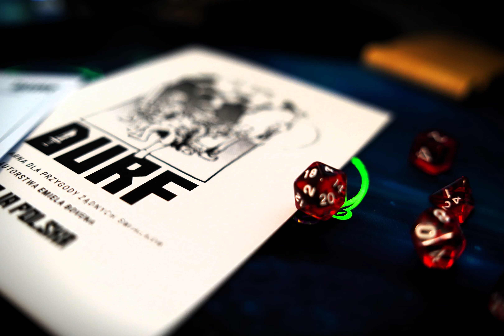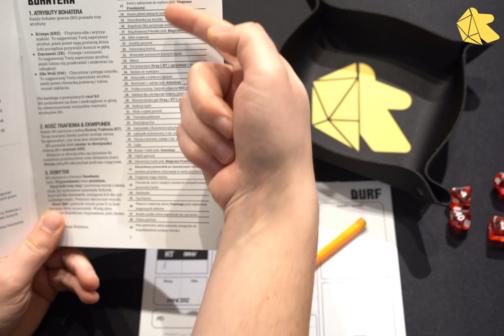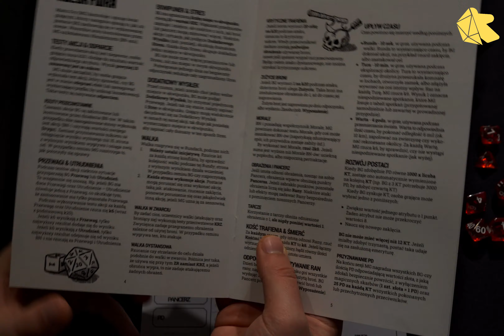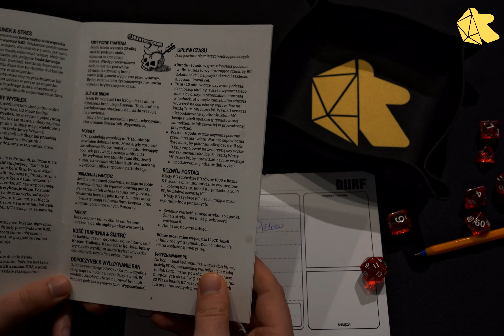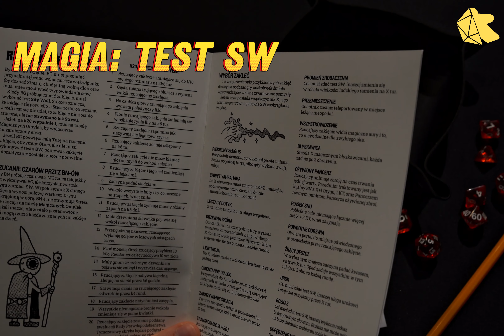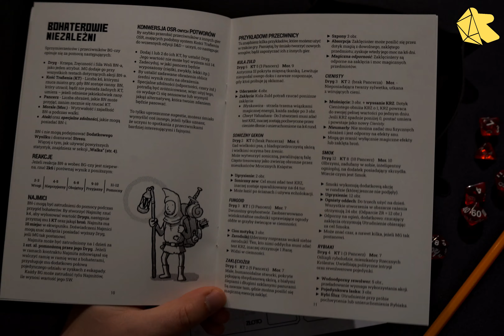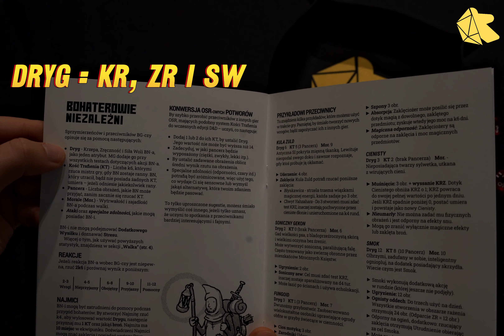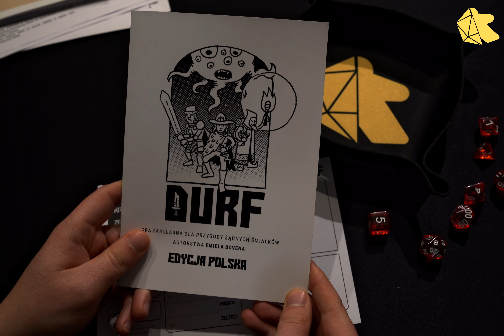Krótko o RPG | Durf Edycja Polska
Porozmawiajmy chwilkę o Durf (Minneur Games)

Może kawkę?

Linki:
- Twórca polskiej edycji Durf:
- Durf of the Week (w filmie mówię błędnie tytuł, przepraszam ;) )

Kłaniam się!
Tambonietu

00:00 - 00:54 - Wstęp
00:55 - 03:11 - Tworzenie bohatera
03:12 - 03:31 - Podstawowe rzuty
03:32 - 07:11 - Walka
07:12 - 08:12 - Rozwój postaci
08:13 - 08:51 - BN-i i potwory
08:52 - 10:27 - Inne i dodatki